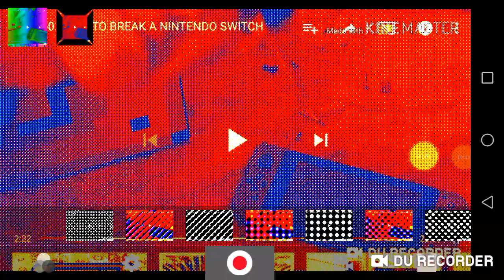My Favorite Effects Round 2 vs Everyone